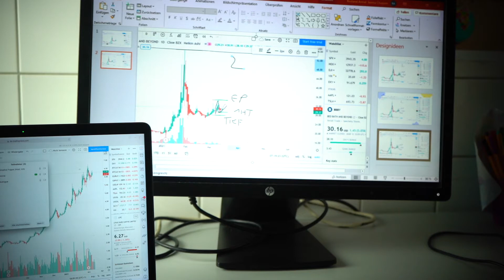comment se former rapidement en investissement Bourse psychologie financière